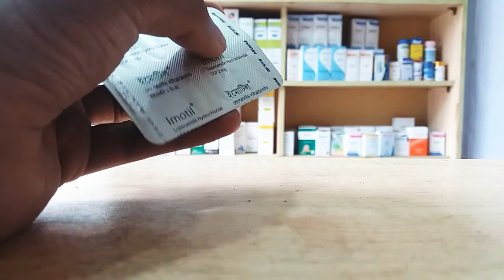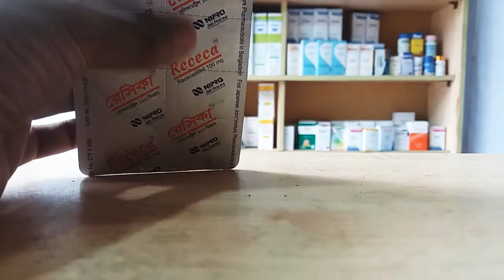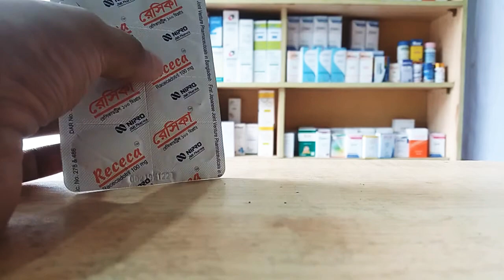ডায়রিয়া,কলেরা,আমাশয়,পাতলা পায়খানার ঔষধ